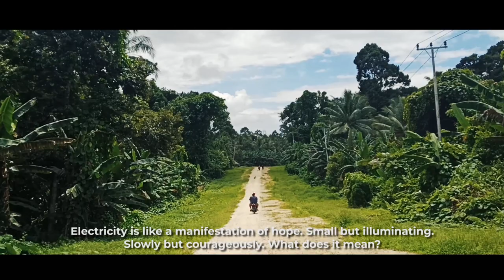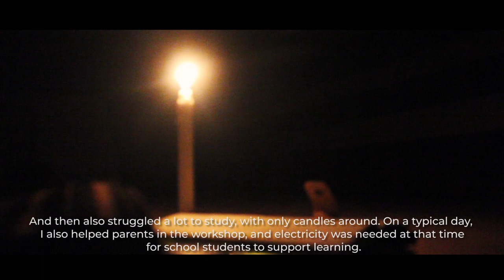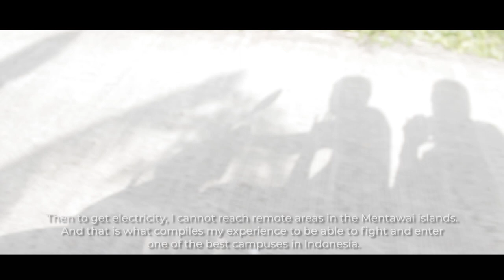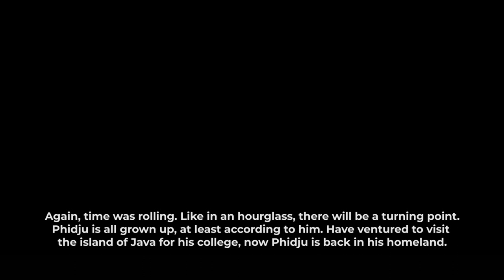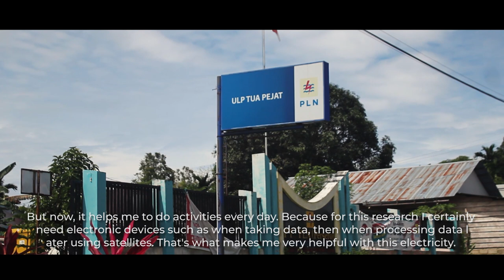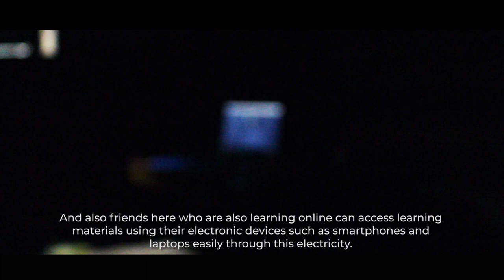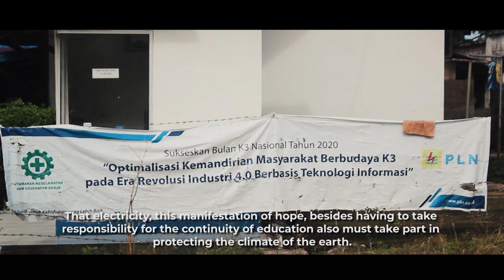BUMI SIKEREI - [ 2nd Winner of PLN VIDEO COMPETITION 2020 ]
The Mentawai Islands Regency is an archipelago district that is located in the westernmost part of the island of Sumatra and is surrounded by the Indian Ocean. This area has a lot of natural potential, apart from in the fields of plantation, agriculture and fisheries. This area has the potential to become a tourist area. Seafood is one of the potentials that continues to be developed in this district, especially grouper fish which are salable for export. Let's get acquainted with Phidju Marrin Sagala, a witness to an electric trip on the Mentawai Island. An island that is very much loved, but was once almost ravaged by the merciless tsunami.

Think of time as a giant, sharp wheel. Endless spinning, and anyone who tries blocking will fade and be forgotten. Human life in the past and today have many differences. And electricity, for modern humans, of course, has become an indisputable need. But our journey doesn't stop here.
Now we are starting to talk about something that has not been touched on in generations. About sustainability.
That electricity, this manifestation of hope, besides having to take responsibility for the continuity of education also must take part in protecting the climate of the earth. Who would have thought that all modern mankind is now facing a single, irreversible threat Climate crisis. Said the activists during the oration.
WelL... though slowly but surely, our earth is only one. There is no substitute earth. So, thank you PLN. Let's live wisely.